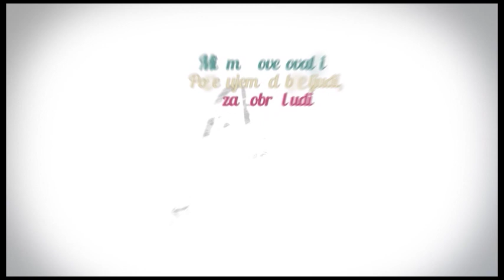Kaj v kuhinji uporabiti namesto mesa? Stanko Valpatič, Vege&dobro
Kaj v kuhinji uporabiti namesto mesa? Dandanes imamo mnogo zdravih in okusnih možnosti za vse vegetarijance, oz. vse, ki bi radi zmanjšali vnos mesa. Kar nekaj predlogov nam je predstavil Stanko Valpatič - pridelovalec in predelovalec eko- veganske hrane Vege&dobro .

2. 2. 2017